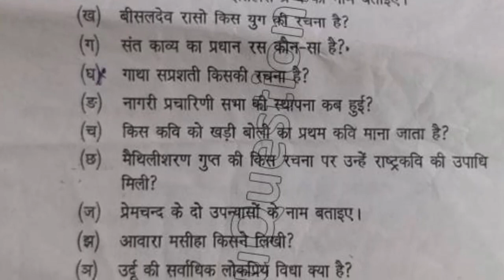2018 Mdu MA Hindi DDE 1st Year Hindi Sahitya ka Itihas Question Paper